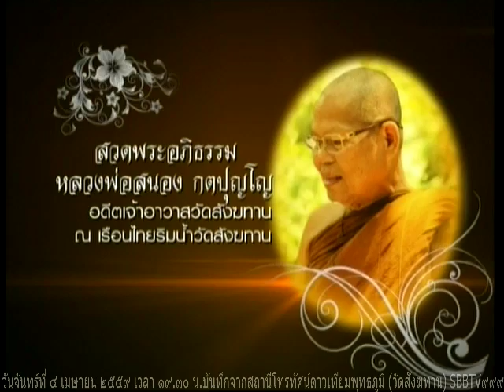งานบูชาครูบูรพาจารย์ วันจัทร์ที่ ๔ เมษายน ๒๕๕๙ คืนที่ ๑๓๑๔ พระครูเมตตากิตติคุณ หลวงพ่อสมหมาย อตฺตมโน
สวดพระอภิธรรมหลวงพ่อสนอง กตปุญโญ คืนวันที่ 4 เมษายน 2559 นับเป็นคืนที่ 1314 ของการสวดพระอภิธรรมถวายหลวงพ่อสนอง กตปุญโญ คืนวันนี้เป็นคืนที่สอง ในงานบูชาครูบูรพาจารย์บิดา มารดา ได้รับเมตตาจาก พระครูเมตตากิตติคุณ (หลวงพ่อสมหมาย อตฺตมโน) วัดป่าสันติกาวาส ต.ไชยวาน อ.ไชยวาน จ.อุดรธานี เป็นองค์แสดงธรรม อนุโมทนาสาธุกับคณะเจ้าภาพทุกๆคณะ สำหรับการแสดงธรรมในงานสวดพระอภิธรรมหลวงพ่อ ในช้วงงานบูชาครูมีการแสดงธรรมทุกคืน ท่านที่จะร่วมเป็นเจ้าภาพสวดพระอภิธรรมถวายหลวงพ่อสนอง กตปุญโญ ติดต่อหน้าเรือนไทยริมน้ำ 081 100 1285 สาธุครับ